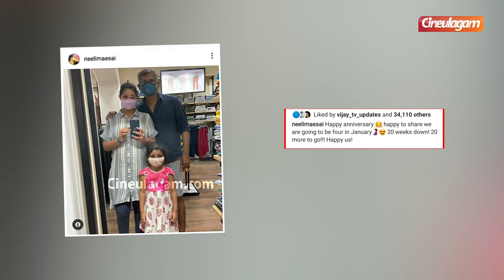Neelima Rani Pregnant | Neelima Esai | Cineulagam